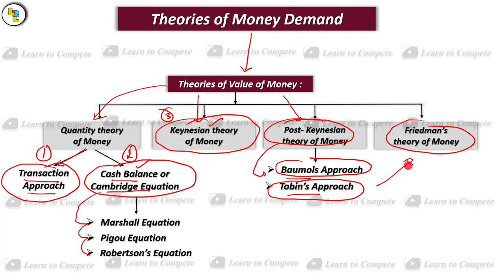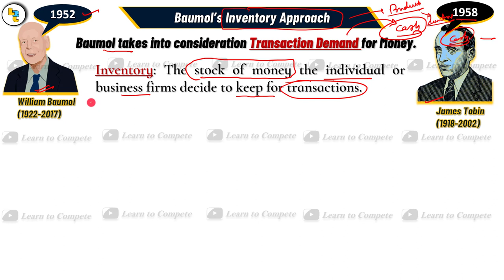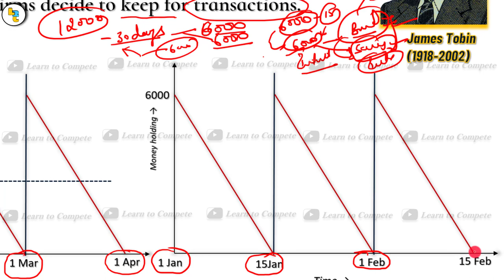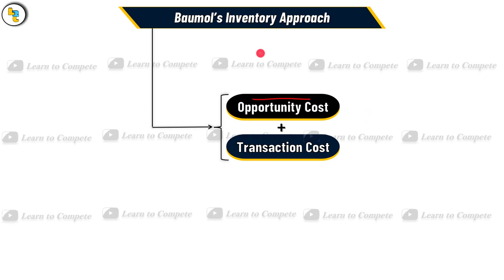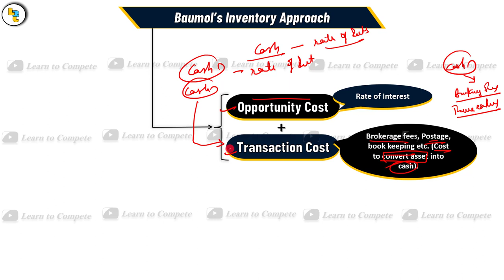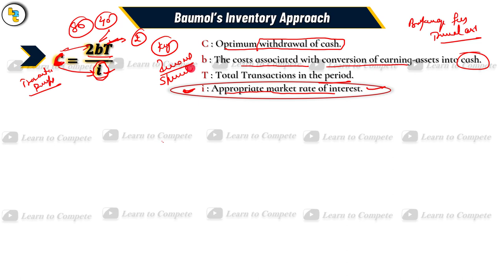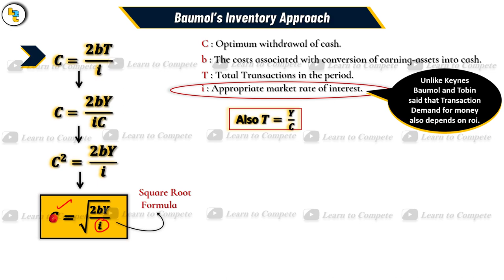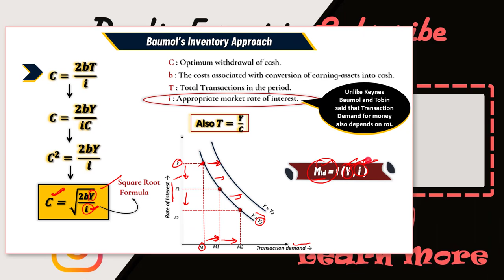#42 Baumol's Inventory Approach to Money Demand | explained by Hardev Thakur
In this video we have talk about what is quantity theory of money and what are different types of quantity theories of money and its different versions like fisher's transaction approach to quantity theory of money, Income version of quantity theory of money, Keynes version of quantity theory of money demand, Cash balance approach of quantity theory of money which is also known as Cambridge approach of money demand or neo classical approach of money demand, Friedman's restatement of quantity theory of money.